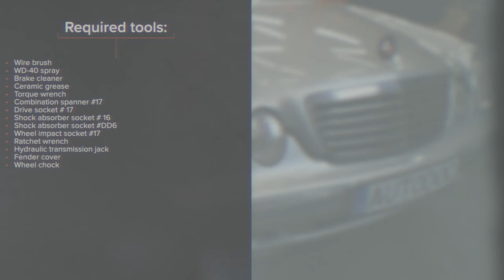Hvordan bytte fremme støtdemper der på MERCEDES W210 [AUTODOC-VIDEOLEKSJONER]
Hvordan bytte fremme støtdemper på MERCEDES-BENZ E-Klasse 2 (W210) 2.7 Sedan 1999–2012 [AUTODOC-VIDEOLEKSJONER]

Støtdemper til kjøretøyet MERCEDES-BENZ C-Klasse Limousine (W203) (Baujahr 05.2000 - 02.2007) / MERCEDES-BENZ SLK (R170) (Baujahr 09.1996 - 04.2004) / MERCEDES-BENZ CLK Coupe (C208) (Baujahr 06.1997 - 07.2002) bør som regel erstattes i én og samme prosedyre. Det er imidlertid noen små forskjeller, på grunn av spesifikke egenskaper ved kjøretøyets design.

⚡ Alle videoer og PDF-veiledninger om utskifting av deler til SEAT LEON (1M1): Last ned og se dem på AUTODOC CLUB

0:00 — MERCEDES W210  – fjærbein: trinn-for-trinn veiledning for utskifting
0:24 — Løsne på de øvre festene til støtdemperen.
1:10 — Skru løs de nedre festene til støtdemperen.
2:04 — Plasser støtdemperen i hjulbuen og fest den.
2:37 — Stram det nedre festet til støtdemperen.
3:08 — Stram hjulboltene ved å bruke kryss- og tversmønster.